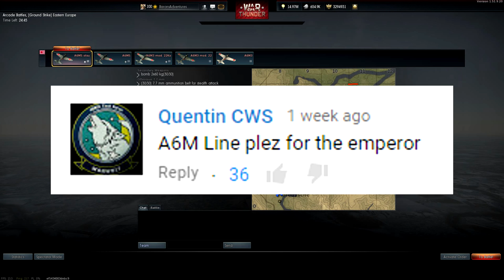War Thunder For the Emperor!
War Thunder Planes Gameplay - Japanese A6M Zero Fighters
War Thunder Plane Request Series - A6M Zero Arcade lineup!

That Social Media Though - Instagram for more Adventure!

-Baron